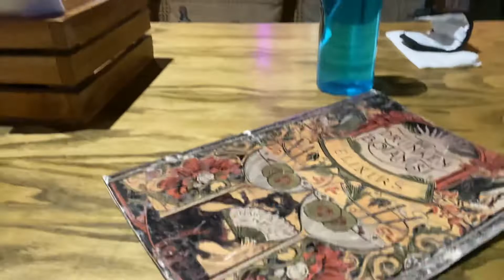Lunch date Venue/// The Drunken Botanist///Amazing ambiance and food